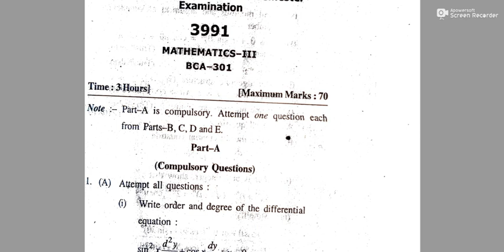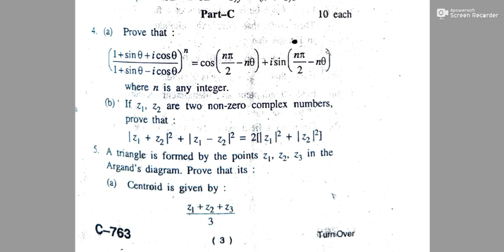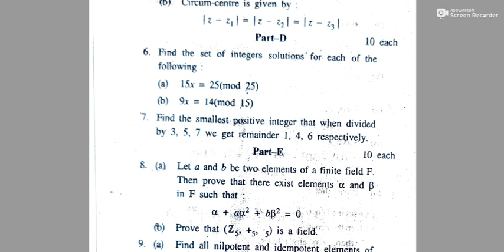Previous Question Paper (BCA 3rd Semester)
Mathematics-III
BCA-301